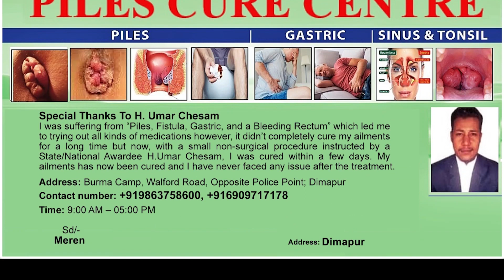KIPHIRE CELEBRATES PHOTANGNZÜ FESTIVAL AT MIMI VILLAGE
The Longpfürr local festival also known as Photangnzü is celebrated at the Mimi village of Kipire for a week from October 1 to October 6. The main significance of the festival is to harvest paddy after the celebration. The festival is celebrated at 8 villages under Mimi circle and feast is hosted by R Achimpong VCC of Mimi village